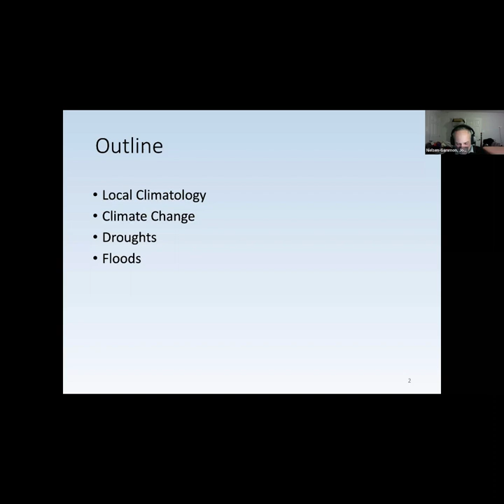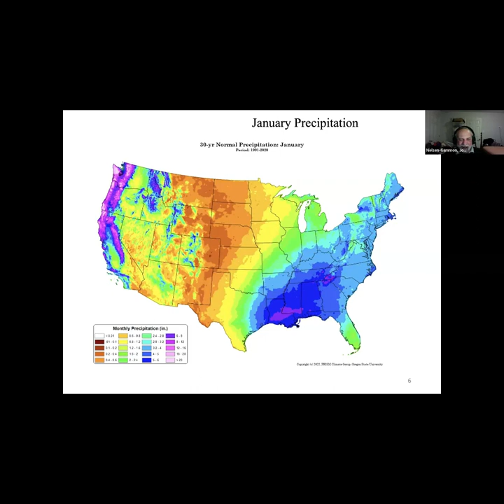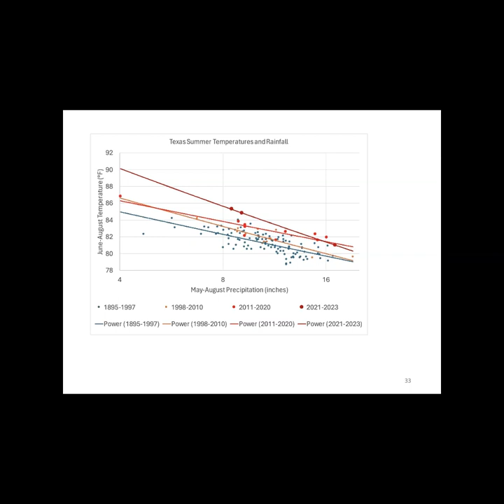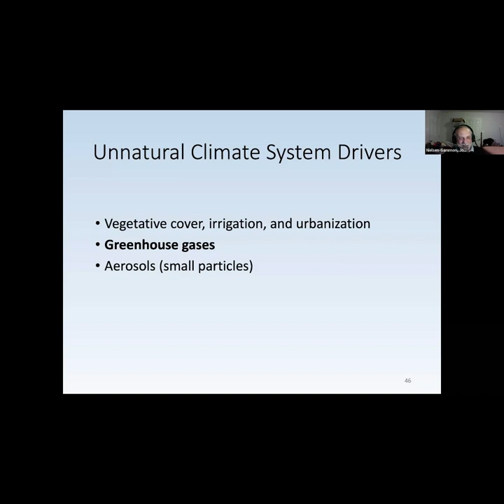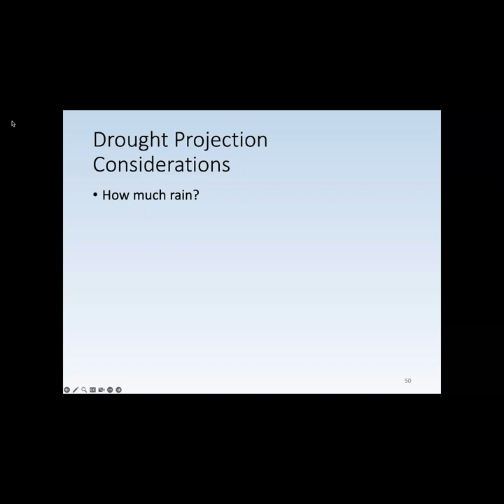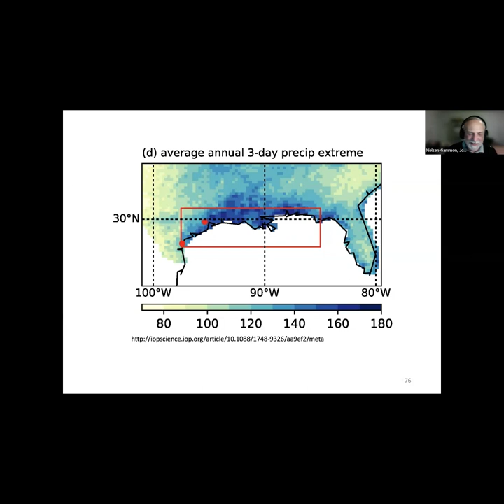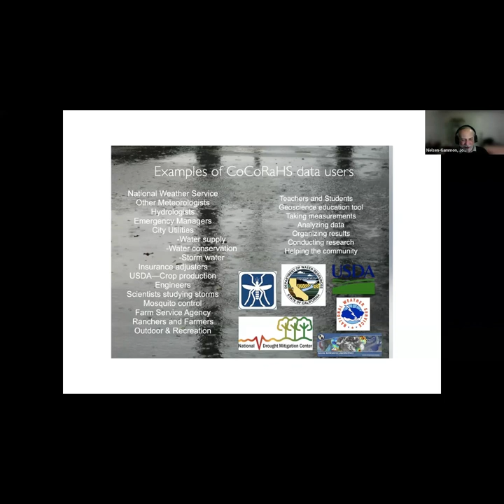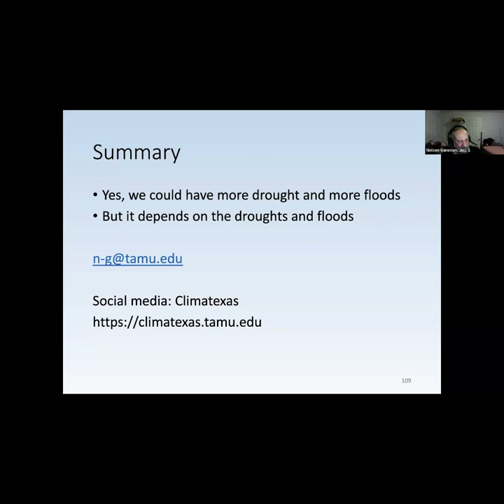Heartwood 2024 Intern Training Session 6 - Mar 21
Climate & Weather,  CoCoRaHS